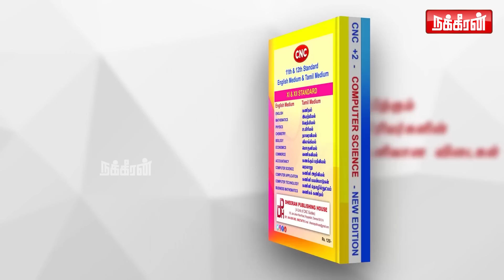எந்த மரியாதையும் இல்ல.. ஓட்டு கேட்டு போனா..? ஆவேசமான OPS | Edappadi | ADMK | Vaithilingam | EPS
எந்த மரியாதையும் இல்ல.. ஓட்டு கேட்டு போனா..? ஆவேசமான OPS | Edappadi | ADMK | Vaithilingam | EPS | OPS Speech | Edappadi | O Panneerselvam | Nakkheeran TV